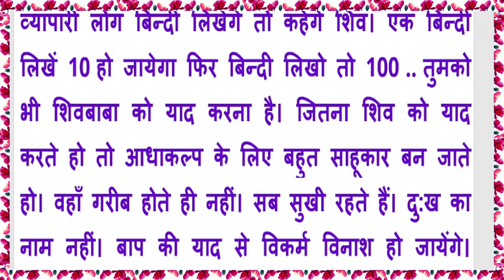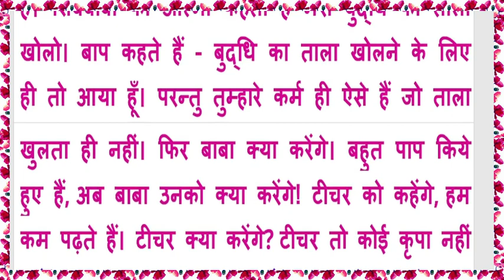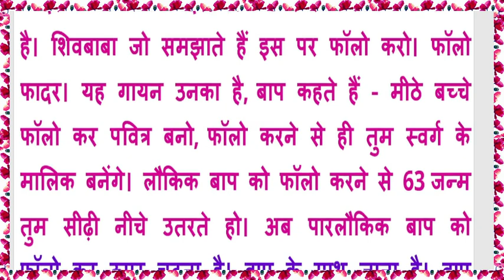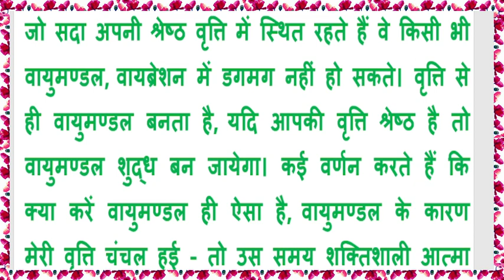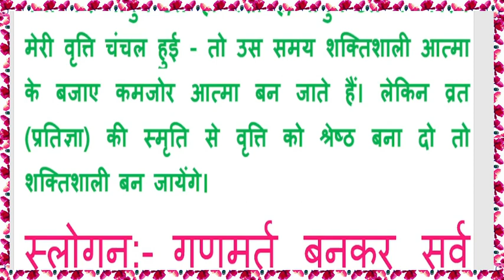Aaj Ki Murli 17 Sept. 21 बाबा के मधुर महावाक्य By राजयोगी ब्र.कु.भ्राता मेहरचन्द जी, करनाल Bk Murli